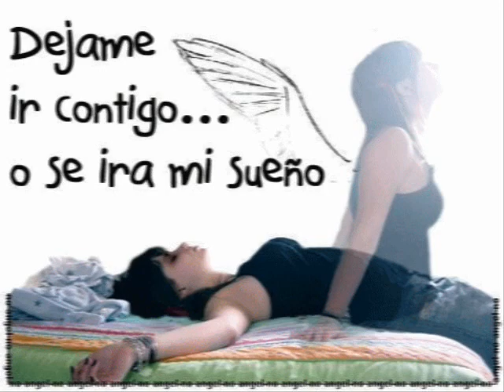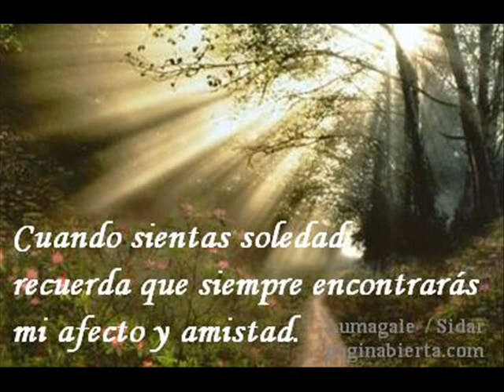rtrfr.wmv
que fue lo q paso